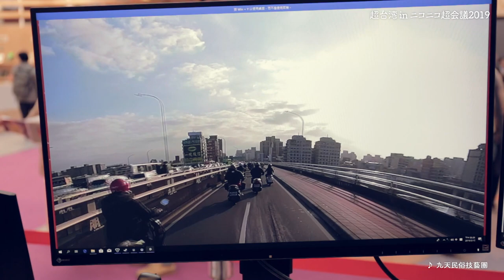超台湾 in ニコニコ超会議2019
～乗って感じて！台湾バイクの滝！～
台北大橋のいま最も有名な光景、それは通勤ラッシュアワーのスクーター渋滞。日本のTV番組でも紹介されたあの「バイクの滝（機車瀑布）」をVRで再現！ スクーターに乗って、あなたを360度の滝壺へお連れします。信号が変わった瞬間に、橋にあふれたスクーターたちが、橋の下をめがけて、一気に流れ出しますよ！ さぁ、あなたもスクーターの滝行へGo！

100％純天然の台湾を体感しに来てね～

📢4/27(土)、28(日)
📢幕張メッセ HALL5